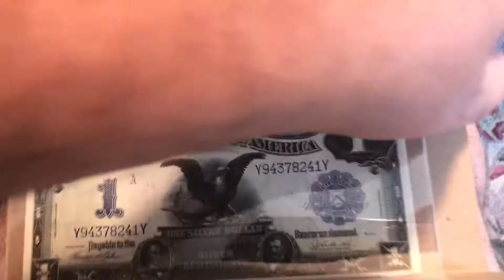1899 Black Eagle Silver $1 Certificate PCGS 65 PPQ GEM!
Gorgeous paper currency Silver certificate
Willing to sell [WTS]